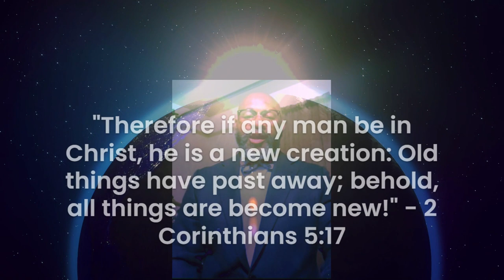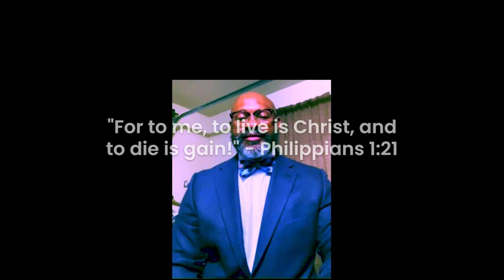BLESSED ASSURANCE!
"For to me, to live is Christ and to die is gain!" - Philippians 1:21 (Blessed Assurance: Fanny Crosby - 1873)